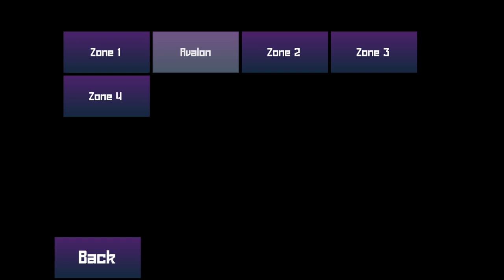Cally's Caves 4 part 2